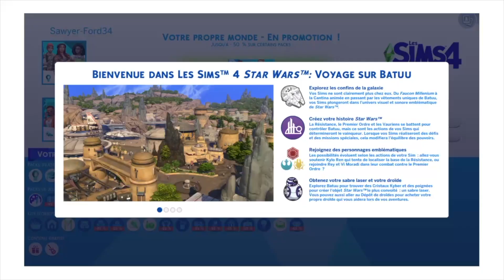Les Sims 4 Star Wars : Voyage sur Batuu (PS4) | TEST & AVIS DU PACK DE JEU SUR CONSOLE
Sims4StarWars Sims4VoyageSurBatuu Sims4Console Test et avis du pack de jeu Les Sims 4 Star Wars : Voyage sur Batuu, qui est sorti sur consoles (PS4 et Xbox One) le 08 septembre 2020. Je vous montre ce que contient ce DLC Les Sims 4 sur PlayStation 4, à savoir un nouveau monde (Batuu) divisé en trois zones (Le Campement de la Résistance, L’Avant-Poste de la Flèche Noire et le Quartier du Premier Ordre), de nouvelles tenues et coupes de cheveux, quelques objets inédits inspirés de l’univers des Jedi et des Sith mais aussi de toutes nouvelles interactions qui rendent le gameplay plus fun, à l’image des combats de sabre laser. C’est parti pour une petite vidéo découverte 100 % Les Sims 4 avec mes astuces habituelles !

Tu as aimé cette vidéo ? Tu es fan des Sims 4 ?

Tu peux acheter Les Sims 4 pour pas cher en passant par ce lien =

Tu peux me soutenir et participer à la vie de la chaîne sans dépenser le moindre centime en visionnant une publicité sur uTip =